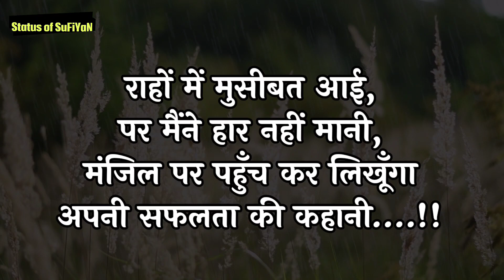Best Manzil Quotes In Hindi | मंजिल शायरी | Manzil Shayari In Hindi #4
2nd Channel - ‎@StoriesbyShekh

3rd Channel - ‎@SufiyanShekh